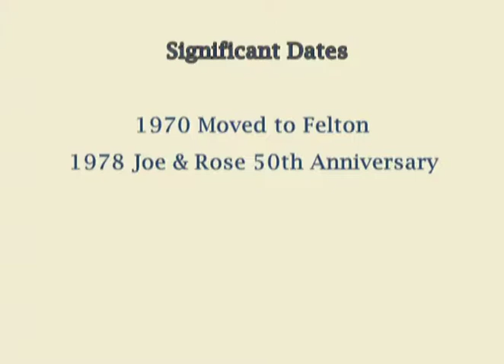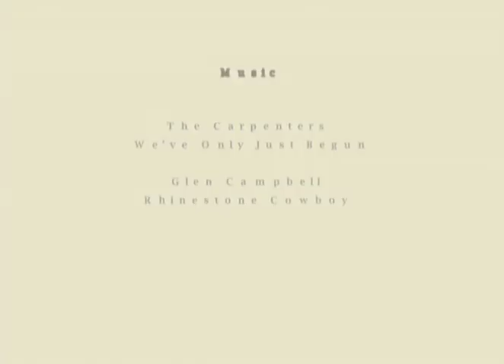Family Photos 1970's